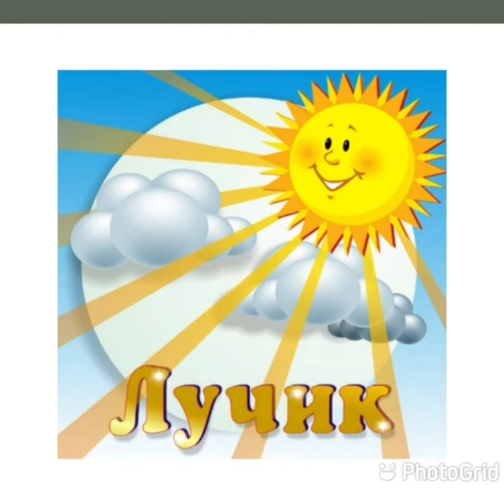Аркадий Кобяков *Бабье лето *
слова и музыка Аркадий Кобяков
вокал Аркадий Кобяков